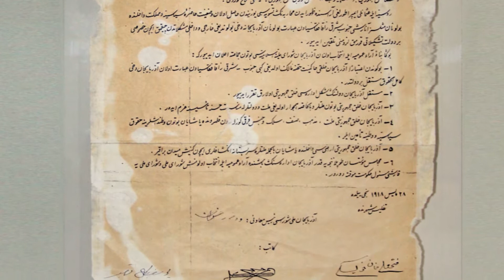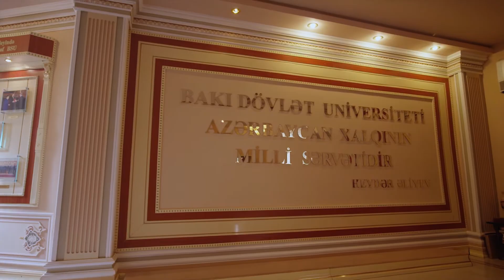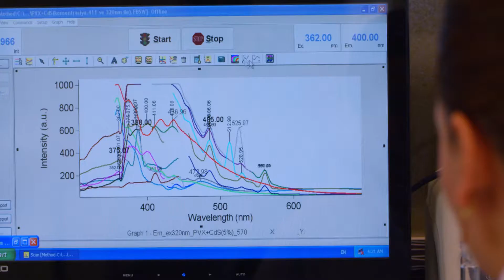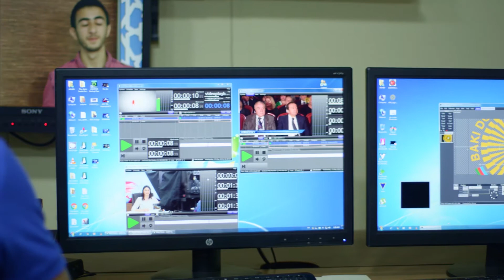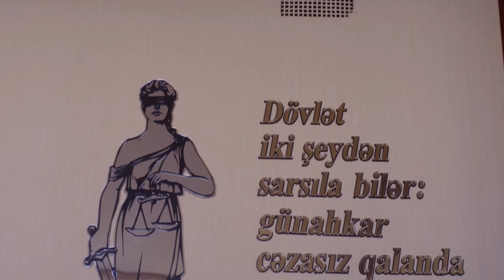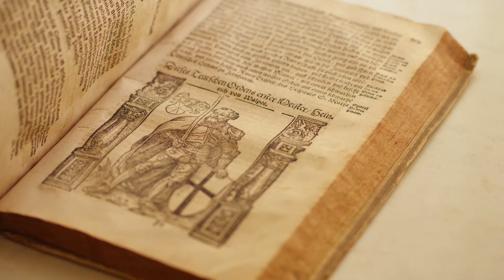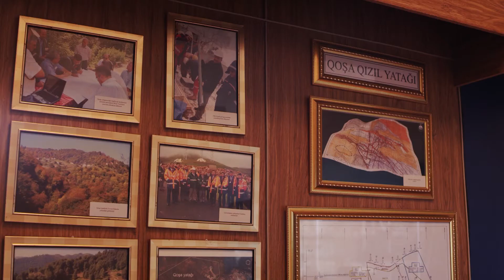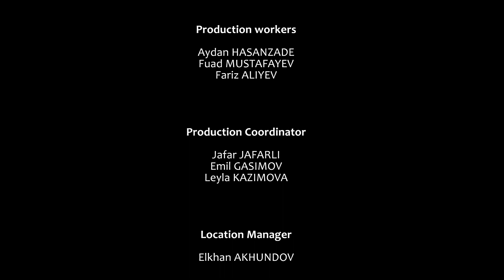Bakı Dövlət Universiteti - 100 il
Bakı Dövlət Universitetinin 100 illik yubiley filmi